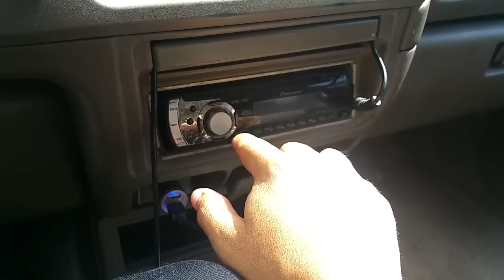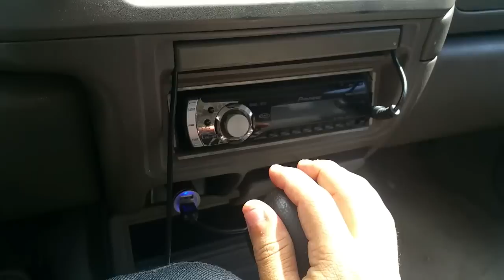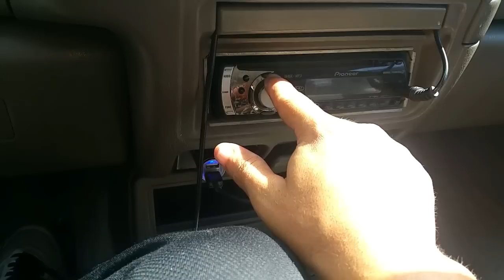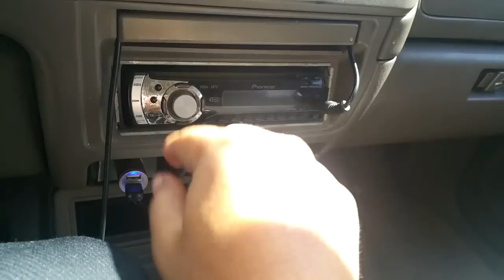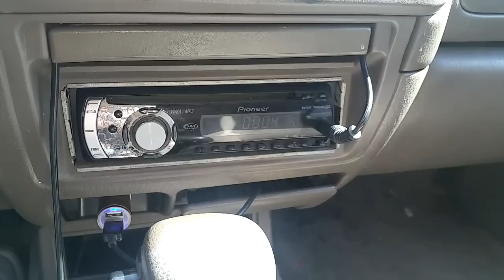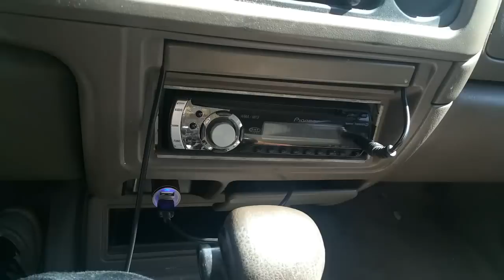Sabias de esta Función Desconocida de los Juegos de PS1, Sega Dreamcast, Saturn y CD? "Música"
Muchos de los juegos retro en CD's vienen grabados en discos compactos como nuestros Discos de Música, pero al introducirlos a un reproductor de audio mágicamente esto es lo que sucede...

Juegos de Playstation 1, Sega Dreamcast, Sega Saturn y Sega CD vienen en ese formato, a EXPERIMENTAR!